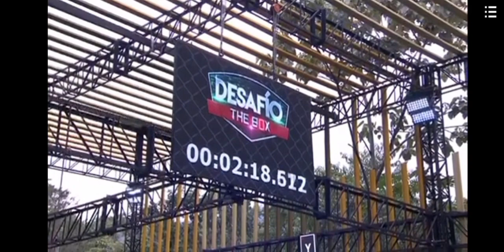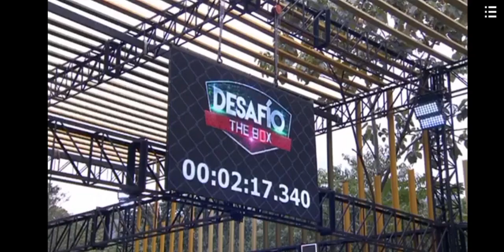desafío the box 2 avance capitulo 25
desafio de sentencia bienestar y castigo quien ganara?